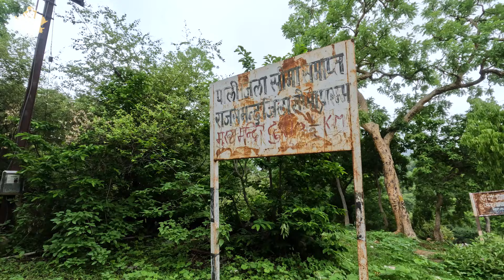परशुराम महादेव जी || Parshuram Mahadev ji || Rajasamand || Sadari Pali